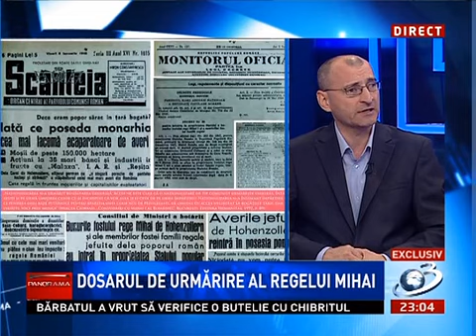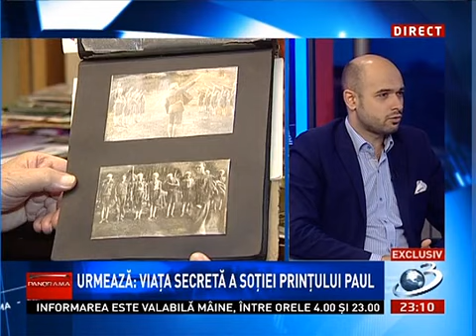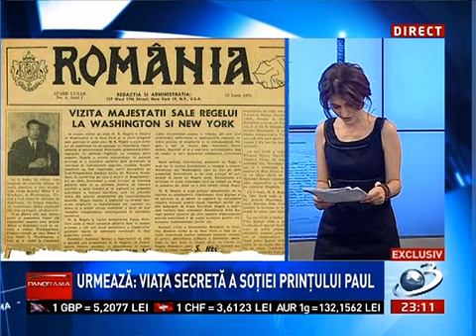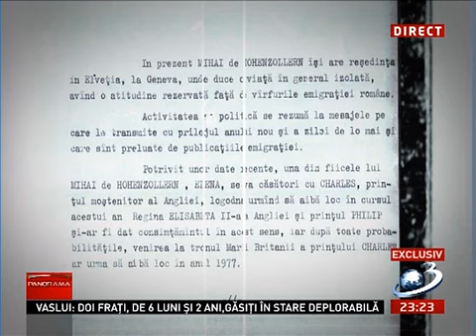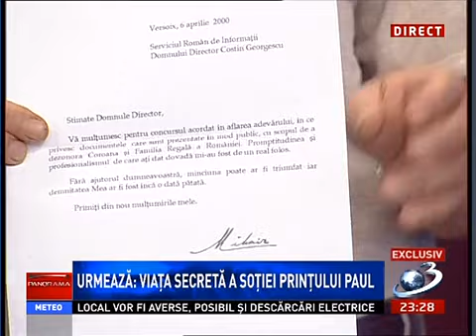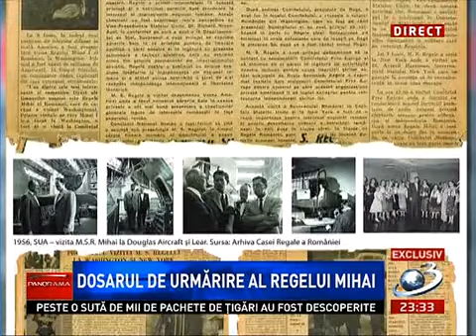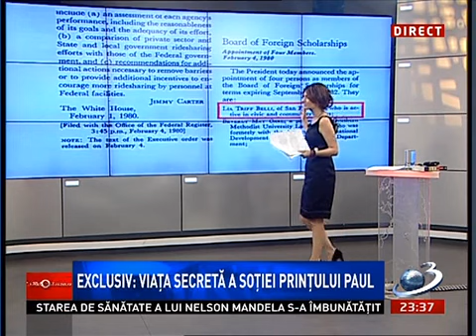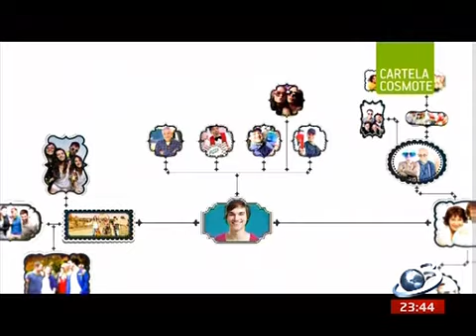Panorama duminică, 30 iun 2013 Antena 3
Oana Stănciulescu, Emisiunea Panorama (despre Regele Mihai)